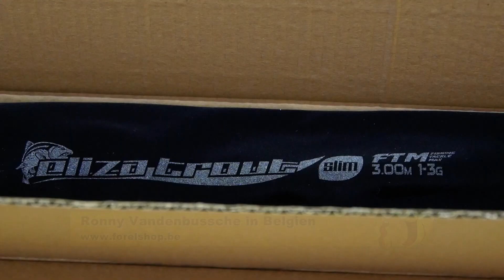Jede Menge Tackle! FTM-Chef Didi Schmiedecke checkt neue Produkte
Trotz der Corona-Krise hat das Fishing Tackle Max-Team fleißig weiter entwickelt und produziert. Jetzt traf ein neue, gigantische Warenladung mit zahlreichen Neuheiten bei uns ein.

In diesem Video nimmt Euch unser Geschäftsführer Diethard Schmiedecke zu Anlieferung und Check der neuen Produkte mit. Außerdem blickt er auf die vergangenen Wochen zurück und schaut optimistisch nach vorn.

Ein spannendes Video für alle, die mal sehen wollen, wie bestimmte Vorgänge bei einem großen Angelgerätehersteller ablaufen.